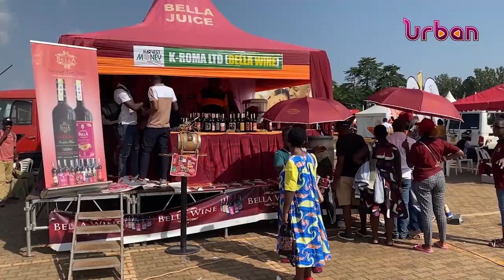Harvest Money, Farming as a business